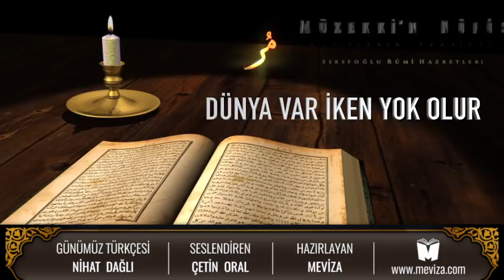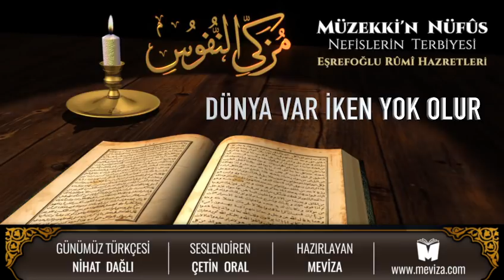16- Müzekkin Nüfus - Dünya Var iken Yok Olur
Dünya Var iken Yok Olur

Nefislerin Terbiyesi / Müzekki’n-Nüfus, Anadolu evliyasının büyüklerinden Eşrefoğlu Rûmî Hazretlerinin duru bir Türkçeyle kaleme aldığı, bir nevi Müslüman şahsiyet eğitimi denilebilecek nefis terbiyesini bütün kavramlarıyla ele alan, seyr ü sülûk yollarında rehberlik eden pratik bir İslam ahlak kitabı.

Yazıldığı 15. yüzyıldan bu yana, asırlar ve nesiller boyu hem âşıkların, âriflerin hem de geniş halk kitlelerinin irfanını besleyen, Türk toplumunun iman ve ahlak anlayışına tesir eden Müzekki’n-Nüfus, günümüz insanının derunî açmazlarına da manevî merhem sunmaya devam ediyor.

Dosta gidenin yolu gönüller içre geçer, diyen Eşrefoğlu Rûmî Hazretleri, okurlarına Ezelî ve Ebedî olanın rızasını kazanma yolunda rehberlik ediyor.

Eşrefoğlu Rumi Hazretlerinin eşsiz eseri Müzekkin Nüfus, şimdi ücretsiz sesli kitap olarak, meviza tarafından hizmetinize sunuluyor.

Aziz ve Celil olan Allah istifademizi daim bereketli eylesin.

Müzekki'n Nüfus (Nefislerin Terbiyesi) Yayın Bilgileri:

Yayınevi: Sufi Kitap
Günümüz Türkçesi: Nihat Dağlı
Seslendiren: Çetin Oral
Hazırlayan: Meviza

Bu sesli kitap ve videonun hiçbir şekilde içerikleri değiştirilemez. Bu video yeniden hazırlanamaz ve bir ücret karşılığında dağıtılamaz.

5846 sayılı fikir ve sanat eserleri kanunu kapsamında, bu telif hakkı bildiriminde yer alan kullanım şartlarına riayet edilmediğinde veya tarafımızdan tespit edildiğinde gerekli yasal işlem başlatılacaktır.